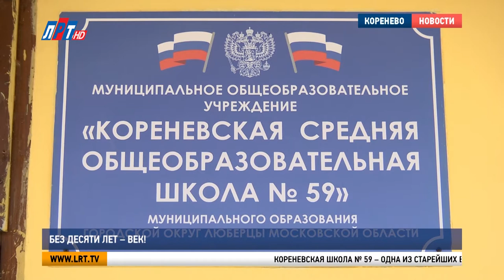Без десяти лет – век!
Юбилейную годовщину со дня основания отметила кореневская школа №59. Общеобразовательному учреждению исполнилось 90 лет. В честь круглой даты коллектив и учащиеся устроили праздничный концерт, куда пригласили и нашу съемочную группу.

Кореневская школа №59 – одна из старейших в городском округе Люберцы. Здание 1931 года постройки - немой свидетель важных и трагических событий в истории страны. Но во все, даже самые сложные времена, учреждение образования выполняло свою главную миссию.

Людмила Королева, директор школы №59 г.о. Люберцы:
«Школа создавалась, как школа для массового обучения детей, традиционная школа. И вот эту ношу, этот крест она несла на протяжение всех 90 лет с достоинством. Это было и в 31 году, когда решалась задача ликвидации безграмотности, это было и годы войны, когда учителя самоотверженно трудились. Это был сложнейший период 90-х начала 2000 годов, когда школа тоже выполняла эти задачи, тоже готовила медалистов».

В день рождения школы вспоминали заслуги бывших сотрудников и говорили о профессионализме нынешних. В честь праздника педагогический коллектив получил благодарственные письма и почетные грамоты от главы городского округа Люберцы, Совета депутатов и Профсоюза образования.

Виктория Бунтина, начальник управления образованием г.о. Люберцы:
«Мы приняли решение в 2015 году, именно вашему коллективу, такому профессиональному, работоспособному, ответственному еще доверить одно здание. Да, оно не располагается в территориальной близости, оно в нескольких километрах в деревне Марусино. Но, тем не менее, мы посчитали, что именно вы сумеете наладить там учебный процесс».

Юбилей общеобразовательного учреждения – знаковое событие для всего педагогического коллектива. Многие, кто сидит в этом зале, работают в 59-й школе уже несколько десятков лет.

Вера Леванова, педагог – организатор школы №59 г.о. Люберцы:
«Я благодарна судьбе, что я оказалась в этой школе. Наше поколение очень любит нашу маленькую, уютную, теплую, гостеприимную нашу школу. Только одни теплые слова и хорошие воспоминания».

За почти вековую историю учреждение образования сохранило свои традиции и, в то же время, продолжает развиваться и идти в ногу со временем. В конце этого года свои двери распахнет еще один корпус 59-ой школы.